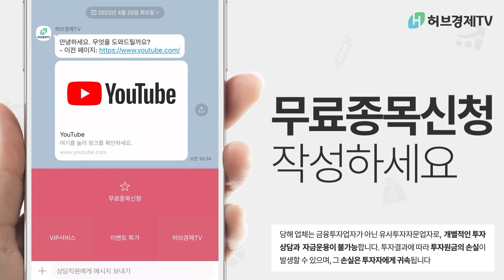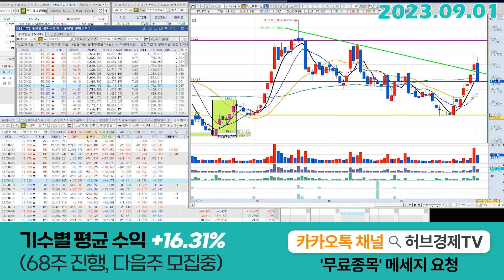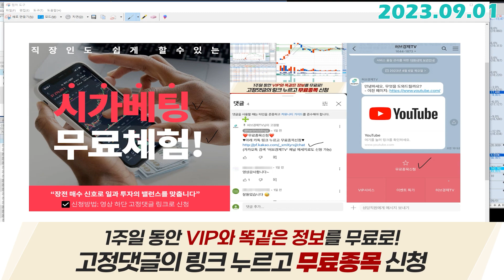두산에너빌리티(034020) - 폭락? 아니죠, 폭락이 아닙니다.